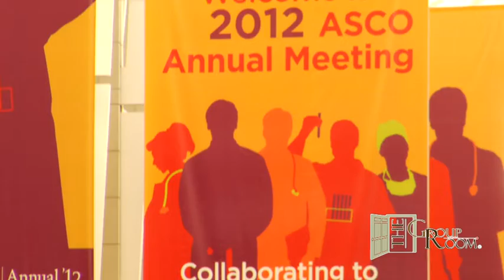Heinz-Josef Lenz, MD: Cancer of the Gastroesophageal (GE) Junction and Antacids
Dr. Heinz-Josef Lenz discusses one of the fastest growing GI cancers -- cancer of the gastroesophageal (GE) junction and how this relates to the overuse of antacids.

Heinz-Josef Lenz, MD is Professor of Medicine and Preventive Medicine -- Associate Director, Clinical Research -- Chair, GI Oncology Program -- Co-director, Colorectal Center  --- Scientific director, Cancer Genetics Unit at the USC/Norris Comprehensive Cancer Center.